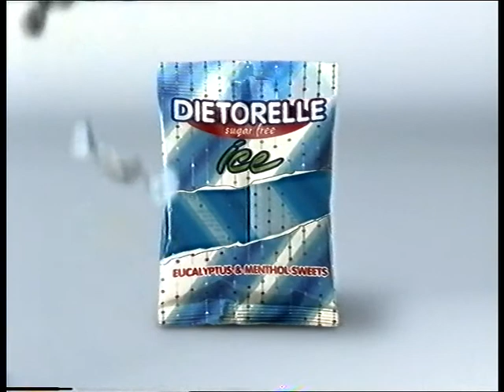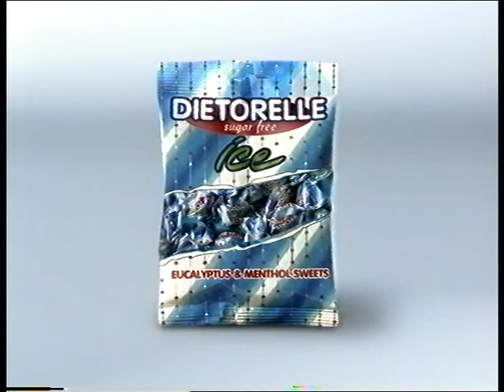Tv4 Sverige Historia1997 Hur var det förr i tiden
Några höjdpunkter från TV4 september 1997  Intro, programvärd, reklamsnuttar